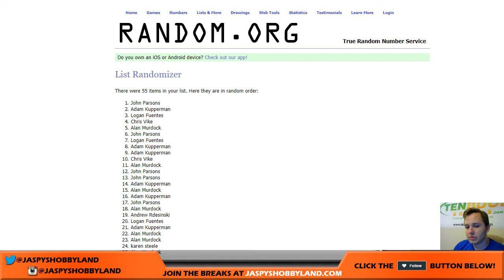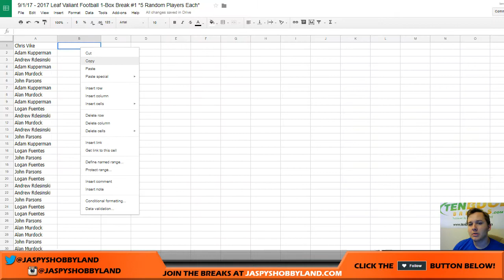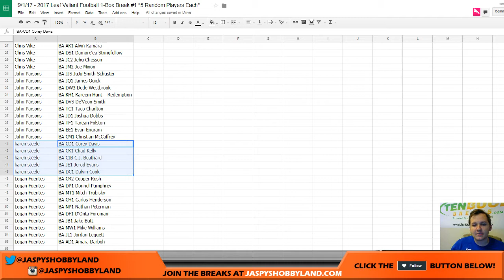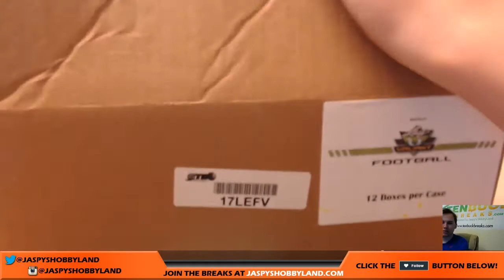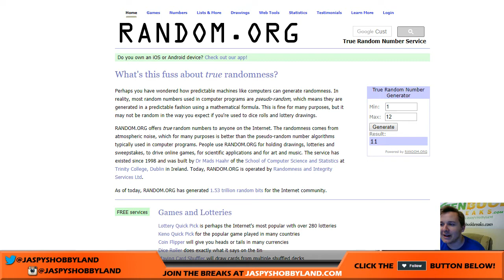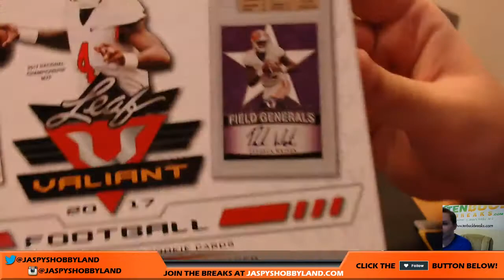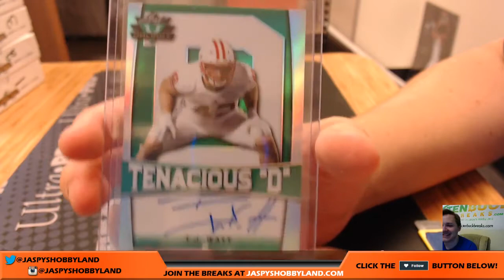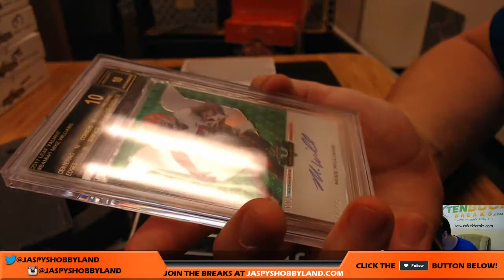BLACK LABEL BGS 10! 9/1/17 - 2017 Leaf Valiant Football 1-Box Break #1